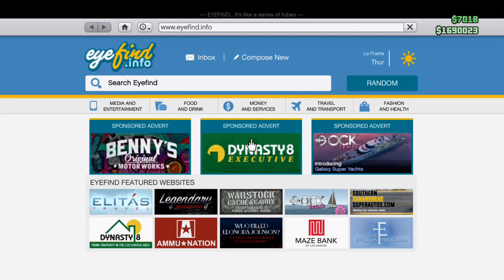GTA 5 VIP WORK CEO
Todd and I doing a mission for vip work. Funny times.